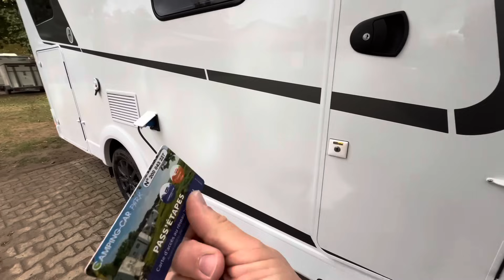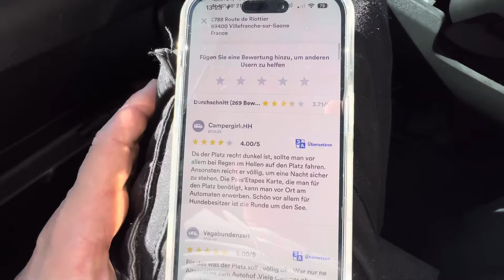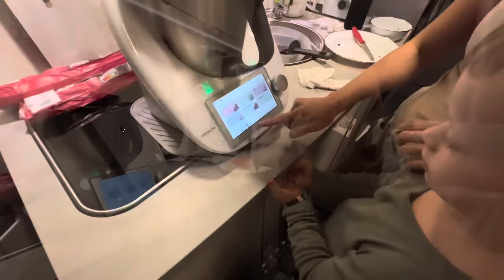Frankreich - Stellplatz am See nur mit CAMPING-Car Park Card | Omas sind die Besten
➡️Unser Equipment:
- Zubehör für Drohne
- Laptop (schneiden + hochladen der Videos)

- Abtropfmatte (ähn. Modell)